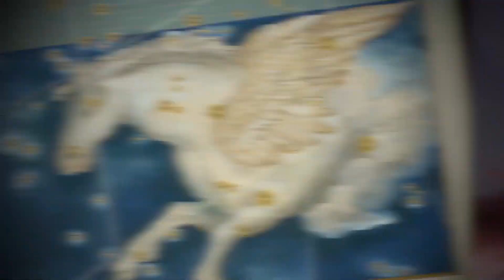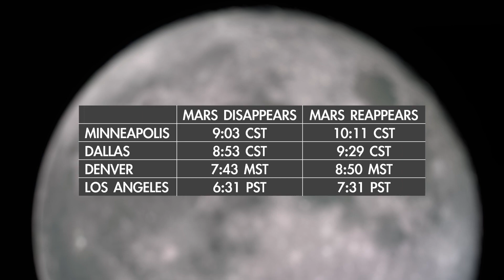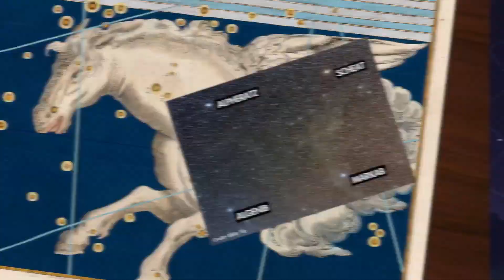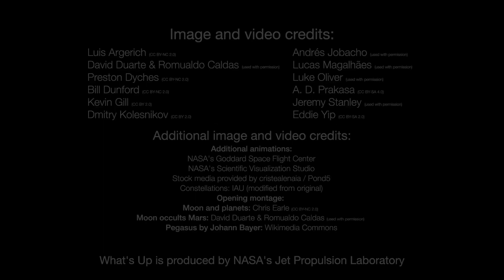Watch the Lunar Occultation of Mars This Month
The lunar occultation takes place on December 7, 2022.

Coconut Science Lab crypto wallets:
LBRY Credits: bPz8Sg4EexF3v7oU35rv2DdjaqWSoRjZaL
Bitcoin: bc1q7gu8lmqrrq3682c0pxgycru0g9j0hmts3ysuhd
Ethereum: 0x9dEA7D06d877068a1f57EE6914017AEfEeBD89b3
Dogecoin: DLmbgks1Nbw1dcysv9u5bYhDL9oYKq6deq